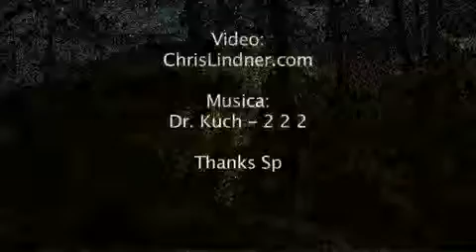Rock Climber Chris Linder Lives Outdoors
Popular rock climber Chris Linder has always been a supporter of experiencing the outdoors to the fullest.  Taking his Camp Chef gear with him wherever he goes, Chris explores the nation searching for beautiful and difficult new rocks to climb.